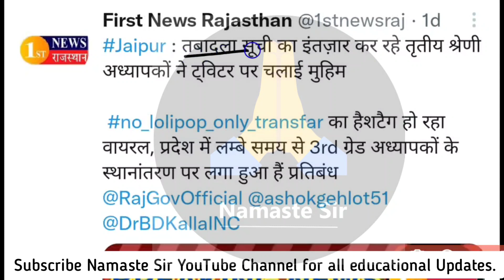3rd grade teacher transfer latest news ।। third grade teacher transfer news today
Education Department Updates:

Third grade transfer latest news/Third grade transfer/ट्रांसफर  पर बडी अपडेट

Third grade transfer latest news/Third grade transfer/तृतीय श्रेणी शिक्षक तबादलों पर बड़ी अपडेट

3rd Grade Transfer Taja news|ऐसी होगी तबादला नीति|नई नीति में ऐसे होंगे ट्रांसफर|3rd grade transfer
2nd grade transfer list, principal transfer list, hm transfer list, transfer ki ashok gahlot ki jadoogari, aakhir kab aayegi teacher transfer list,
3rd grade ट्रांसफर 2021*
Transfer newsनियोजित शिक्षकों के स्थानांतरण संबंधित क्या है बड़ी खबर/क्या हो पाएगा ऐच्छिक स्थानांतरण

3rd grade teacher transfer,
3rd grade teacher transfer policy in rajasthan,
rajasthan teacher transfer news today,
3rd grade teacher transfer news,

Transfer niti 2021| transfer policy 2021| kese honge transfer| Transfer kese krwaye

तबादला नीति के मुख्य बिंदु | Transfer Policy in Rajasthan 2021 | तबादल नीति से तबादले कैसे होंगे |

🏀Hashtag🏀
teachertransferformonline
teachertransferonlineapplication2020
howtofillteachertransferonlineforminportal
teachertransfer online application
teachertransfernewstoday
etransferteacheronlinetransfer
howtoapplyfortransferonline
teachertransferformonlineapply
teachertransferonlineapply
transferformapplykesekre
newtransferpolicy2021
teachertransferpolicy2021
teachertransferpolicy
teachertransferlatestnews
teachertransfer2021

newtransferpolicyin Rajasthan newtransferpolicy
transferpolicyonrajasthan
transferpolicyrajasthan technovinod

3rd grade teacher transfer latest news ।। third grade teacher transfer news today
third grade teacher salary in rajasthan
third grade ki salary
third grade teacher
3rd grade transfer latest news
3rd grade teacher transfer news
3rd grade teacher salary in rajasthan
3rd grade transfer news

third grade teacher transfer news today
2nd grade teacher transfer news today,
2nd grade transfer latest news,